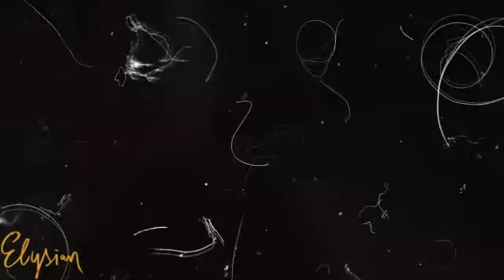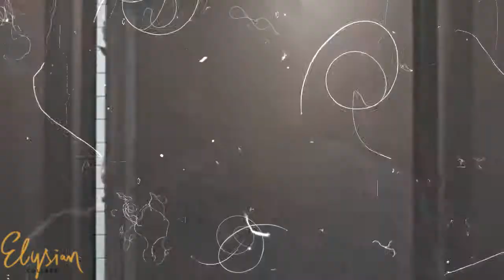Badass Child Characters | Born Ready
we have done another amazing collab!
Part 1: τнє вrigнτทєss σƒ α sєcrєτ (Madzie/Shadowhunters)
Part 2: Iseasyasmile (Hope/The originals)
Part 3: xrockmafiax (Laura/Logan)
Part 4: xrockmafiax (Rose/Beyond Skyline)
Part 5: AlecxLightwood (Max/Stranger things)
Part 6: ResidentJazz (Bo/Believe)
Part 7:  sonia spnlover24 (Carl/The walking Dead)
Part 8: xDanyPFx (Young Tonya/ I, Tonya)
Part 9:  FreyaxMikaelson (wednesday/the adams family)
Part 10:  XSecretHeartX (Eleven/Stranger Things)